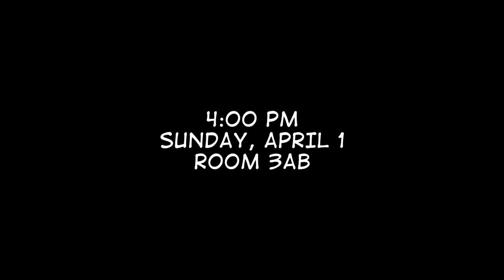The Collectibles ECCC Premiere Promo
A promo for the world premiere of The Collectibles at Emerald City Comicon in Seattle.

►The Collectibles is VIEWER SUPPORTED and CREATOR DISTRIBUTED. That means that YOU help make this show a reality. Help fund Season 1 of the The Collectibles superhero comedy webseries by clicking the DONATE button

The Collectibles is a superhero comedy webseries where Superfriends meets The Office.

In the wake of a teammate's career-ending injury, the world's foremost super team, The Power Posse, must navigate office politics and leverage their merchandising potential to appease their corporate sponsors. When the corporate honchos promise to shift the team management paradigm, is it just a warning or is Super Star's status as team leader in jeopardy? Is this Ultrafemme's chance to take over leadership at last? Will Death-Wish's conspiracy theories prove true? Will Aguaman ever be taken off the injured reserve list? Will The Quick put down his coffee? Will Receiver get her chance in the field? And will Shield Maiden stop texting for just one damn minute?

Special Appearance by Kirby Krackle

Created by:  Todd Downing, Dan Heinrich, Landon Salyer, Cherelle Ashby, Jonelle Cornwell, Trish Loyd

Starring: Brian Sutherland, Lisa Skvarla, Dan Humphrey, Wonder Russell, S Joe Downing, Frank Aye, Casey Kinared, Trish Loyd